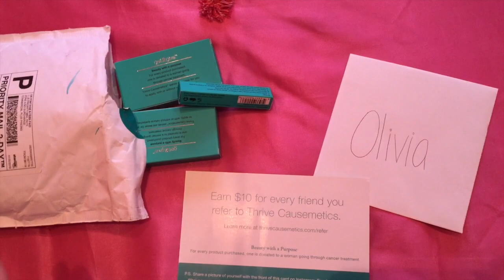First Vlog of 2016! | Baubles To Bubbles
Sharing my first vlog of the new year. January and February have been crazy busy months, so I haven't had much to vlog. I'm talking about some new beauty products from Thrive Causemetics, showing the ingredients behind an easy cocktail I made, experiencing a gorgeous snowstorm and checking out the coolest library you'll ever see! It's a go-to when my boyfriend visits Cincinnati.